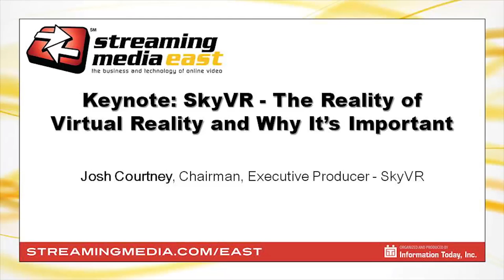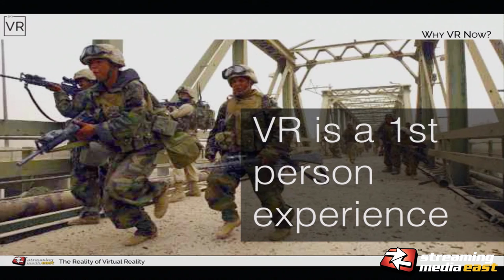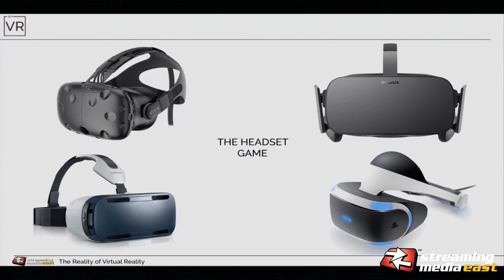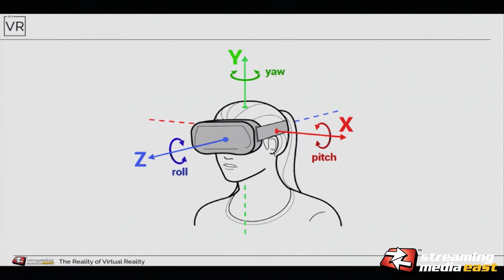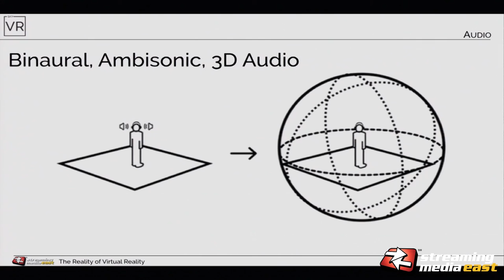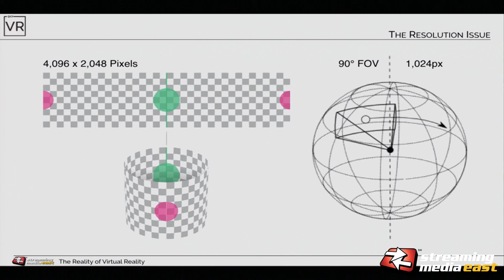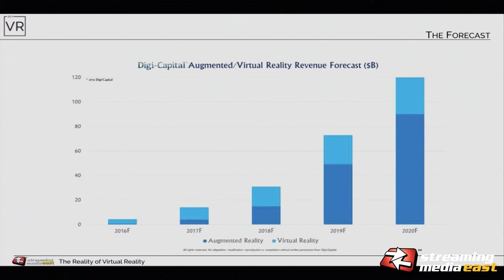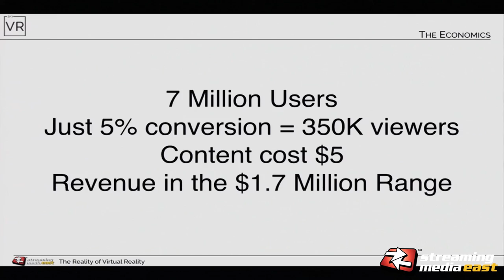KEYNOTE: SkyVR: The Reality of Virtual Reality and Why It’s Important